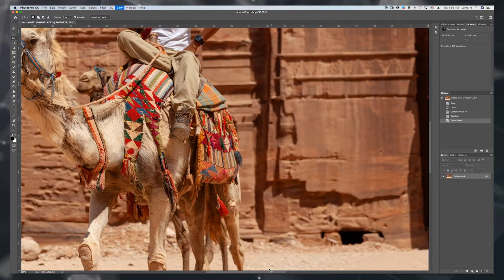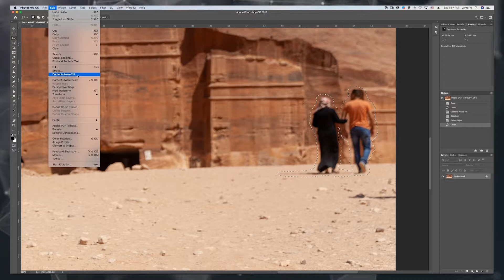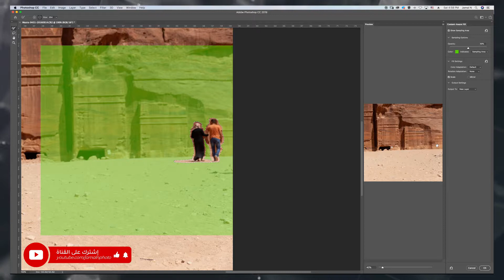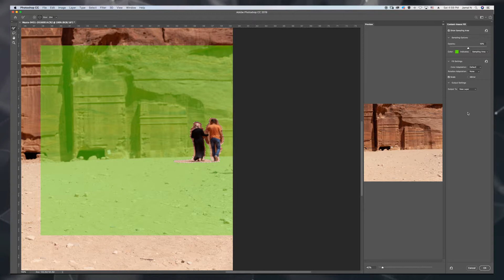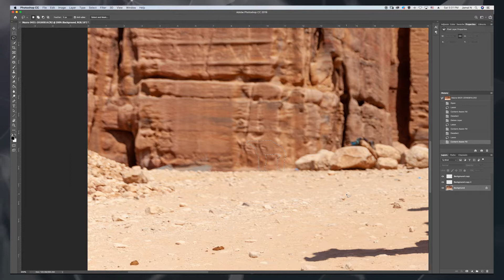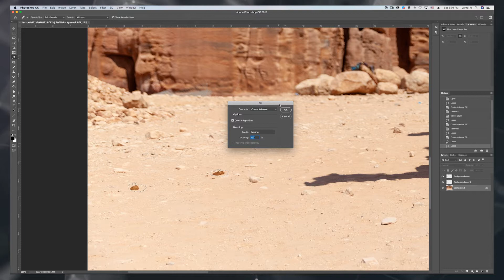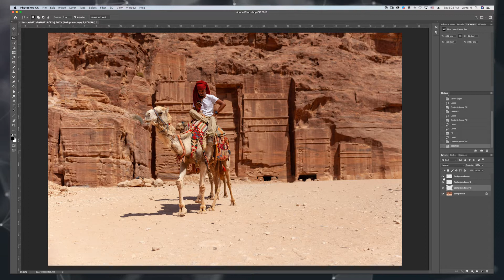ازالة الاشخاص و الاشياء الغير مرغوب بها - Content Aware Fill in Arabic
كل أربعاء ٩:٣٠ صباحاً بتوقيت دبي

 معدات احبها (ارتباطات دعائية)

طائرة بدون طيار
DJI Inspire 2
DJI Inspire 2 - X5S - Camera
DJI Inspire 2 - X7 Camera
DJI Mavic 2 Pro
DJI Mavic 2 Zoom
DJI Mavic Air
DJI Spark

التصوير و الفيديو
Canon 5D Mark 4
Canon 1DX

Canon 24-70 f2.8 II
Canon 70-200 f2.8 III
DJI Ronin S